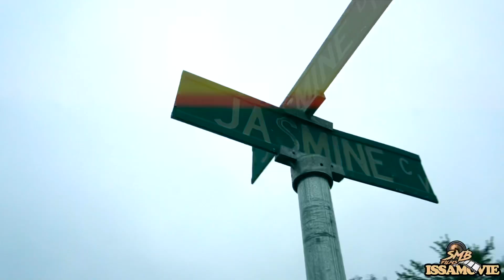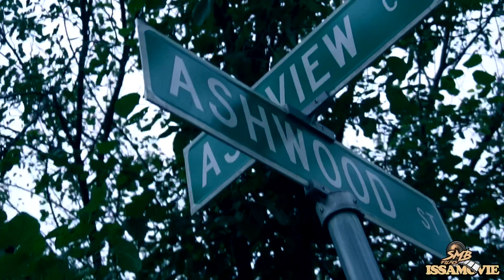FI YELLA “ In Tha Hood “ Official video shot